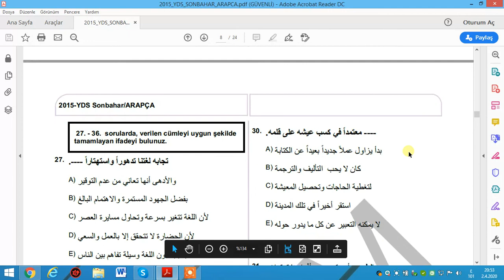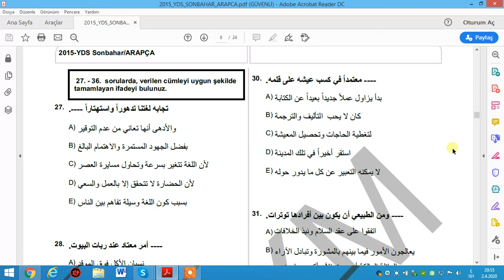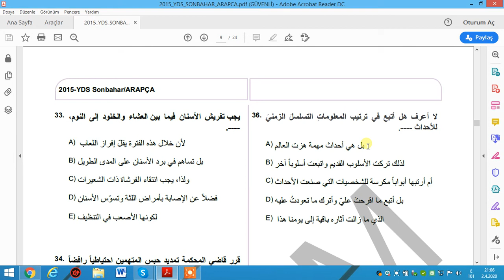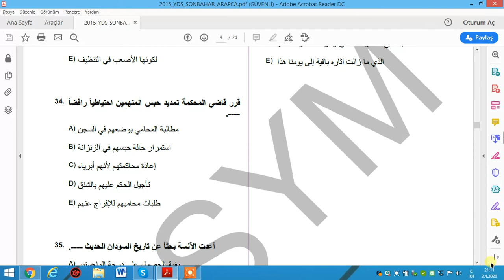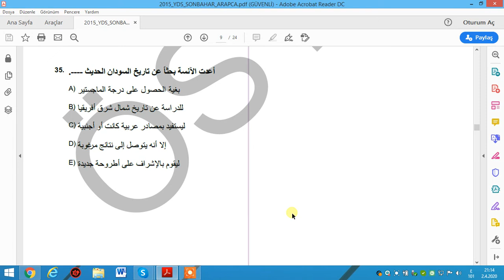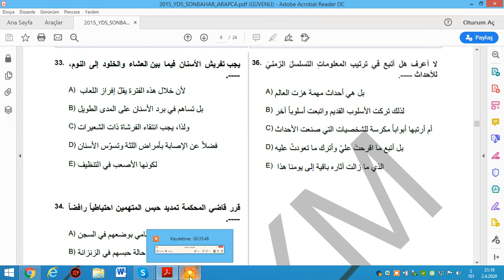YDS ARAPÇA 2015 SON BEHAR 3